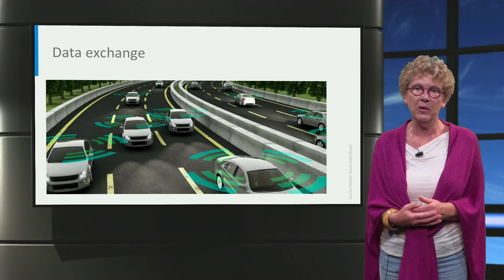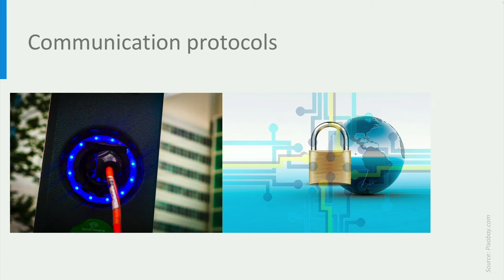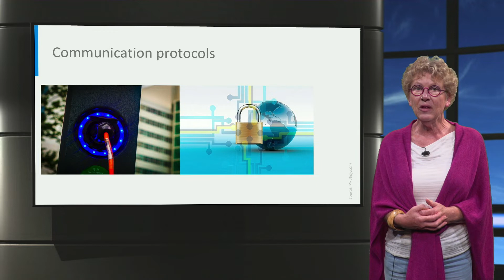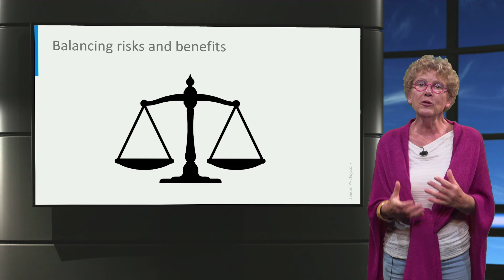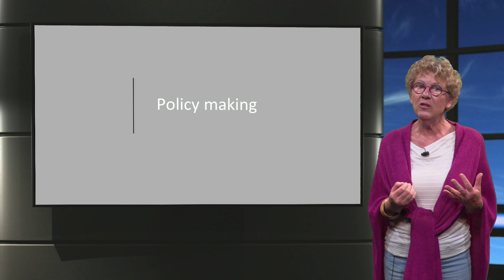eCARS4x_2018_P4-3_Privacy_and_Cybersecurity-video